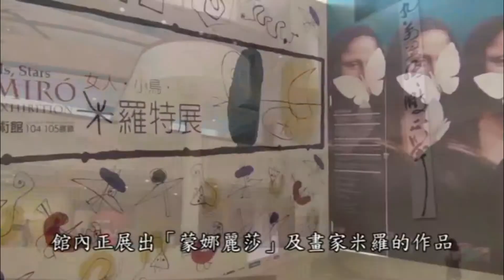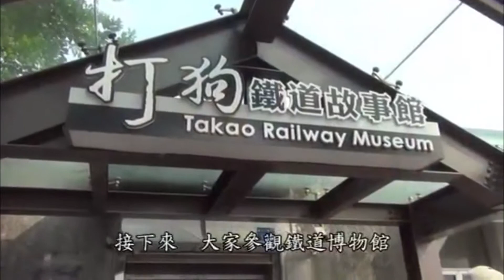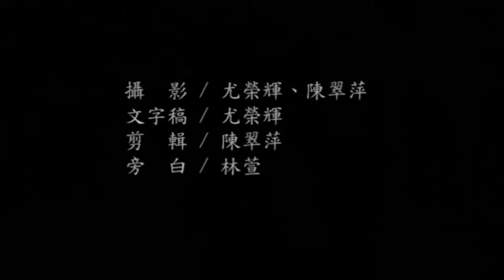20131020 TNHC News 台南聖教會新聞報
20131020 TNHC News 台南聖教會新聞報
台南聖教會TNHC每週報導
主播：雲普、心荑

《本週主打》
●10/20 本會醫師與屏東恆春基督教醫院配搭醫療宣教，本周日於牡林教會-駱重鳴醫師、陳逸偉醫師、王韋淯醫師。
●門訓部公告：
1.10/20今日九點二十起、到下午一點，將於一樓櫃台前設門訓櫃台，請弟兄姊妹前來申請、領取門訓證、報名繳費，以及詢問所有門訓事宜。
2. 本次影音媒體學院開課的課程有：編劇分鏡寫作-梁丹青、攝影機操控課程-林宏哲、剪輯軟體Eduis課程-施立文、記者課程-尤榮輝、陳宗儀，
其餘課程因人數不足，不予開課。請要上課的弟兄姊妹，請至櫃台或是現場直接報名。
●11/2 3F大會堂 晚上7:30 如鷹展翅之夜。
●11/2 雅歌廳 晚上7:30 青年聯合群體動力(小社青、大學、國、高中牧區)，小組競賽、群體動力、牧者勉勵，動員教會年輕人。

《本週訊息》
週一 晨光教學--憶載、文元國小
週一 下午2:45 門訓課程--豎笛初階B
週一 晚上 7:30 門訓課程--小提琴F、G班、大提琴初階。
週一 晚上 7:30 門訓課程—編劇分鏡寫作、攝影機操控課程、剪輯軟體Eduis課程、記者課程。
週二 晨光教學--新南、西門國小
週二 上午10:00 雅歌廳 查經聚會。
週二 下午3:30奇美病房詩歌隊。
週二 晚上 7:30 門訓課程—聖經問題解答、樂理初階
週三 上午戒毒村福音事工
週三 上午10:00成大大廳 PIANO BAR
週三 晚上 7:30 門訓課程—從士師記而得的生命省思
週四 晨光教學--億載、安平、新南國小
週四 下午2:00門訓課程—樂理進階
週四 晚上7:30雅歌廳 查經聚會。
週五 晨光教學--協進國小
週五 上午10:00台南署立醫院 PIANO BAR
週五 晚上7:30 安提阿詩班練歌
週六 上午9:30 雅歌廳 禱告會。
週六 下午3:00 以利亞牧區 聖經故事班。
週六 下午3:00 6F 602教室 英語團契聚會。
週六 下午3:00 兒童芥菜種周末營。
週六 下午3:00 門訓課程--聲樂
週六 下午4:00 門訓課--初級健康發聲

《周(今)日活動》
1.主日 韶恩牧師團隊 阿里山山美教會福音行動&宏哲傳道團隊屏東來義鄉義林聖道堂福音行動。
2.下午1:00 青少年門訓
3.下午2:00 社團活動。
4.下午2:00 門訓課—電吉他初階
5.下午4:30 彼得牧區公園音樂會
6.下午5:00 約翰牧區 蔡政憲、林麗玲夫婦 家庭禮拜。

《特別訊息》
●每週日第3堂、4堂主日後在一樓泉源大廳有醫療服務。弟兄姊妹有任何醫療問題都歡迎洽詢，並提供免費量血壓。
●主日DVD與小組聚會場地租借，都已開放網路登記囉~~弟兄姊妹請善用網路資源，使我們更便利。
●在我們當中的新朋友，也歡迎您加入我們的牧區、小組，一同成為喜樂的肢體！！謝謝您的觀賞!我們下週再見喔!!